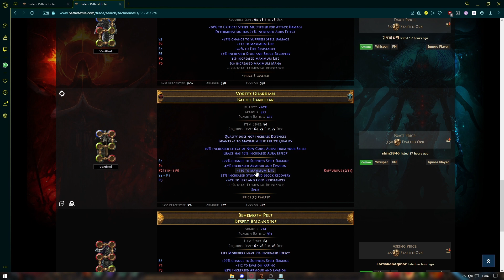1 Tane Essence ile Para Kasmak / Path of Exile Rehber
00:00 Açıklama Kısmı
01:51 Örnek Craftlar